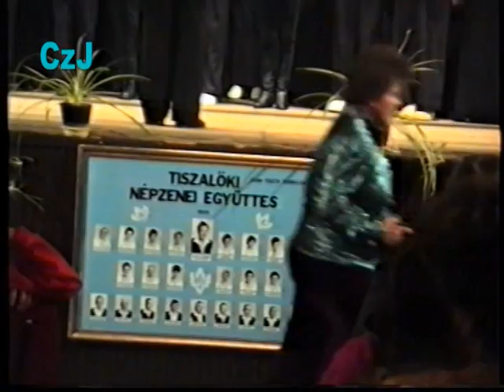Esti dal, Tiszalök, 1995.11.24.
30 éves a Tiszalöki Népzenei Együttes, Tiszalök, 1995. november 24. Esti dal, előadó a Tiszalöki Népzenei Együttes, Tiszavasvári Népzenei Együttes, Első Nefelejcs Citerazenekar.